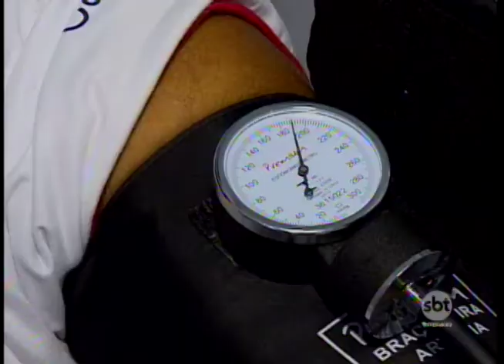Prudente Centenária: conheça a cidade das oportunidades